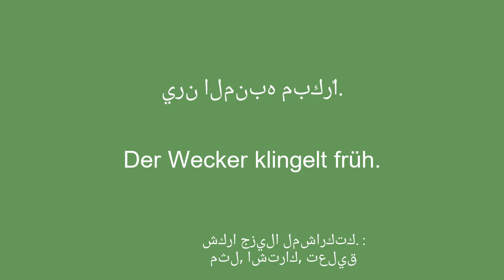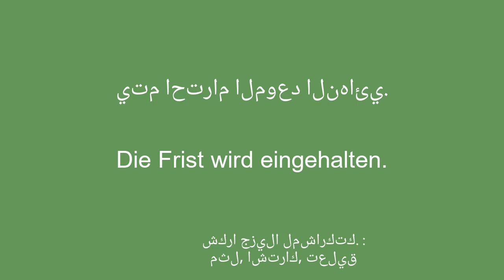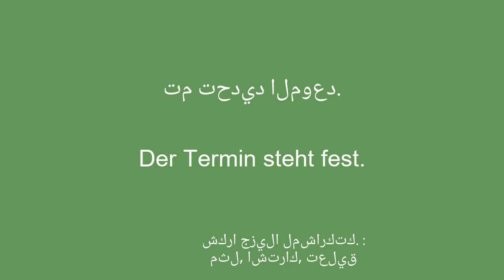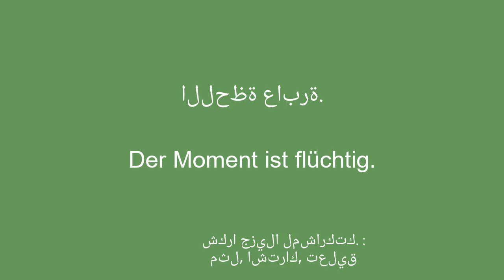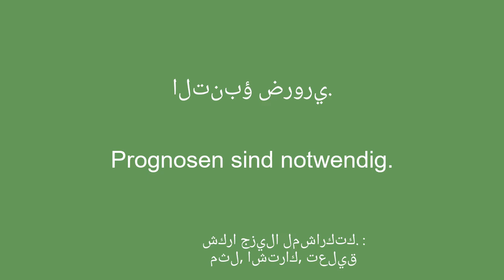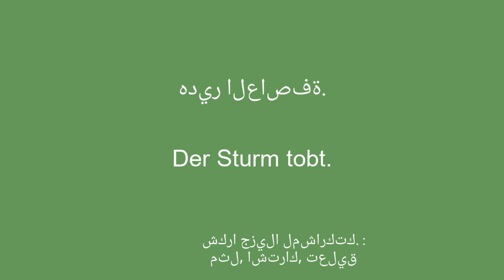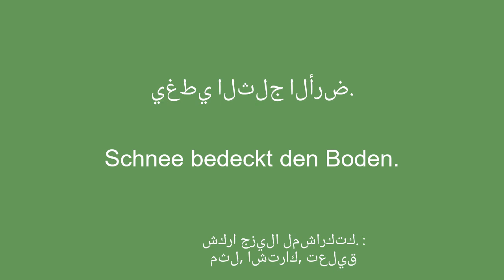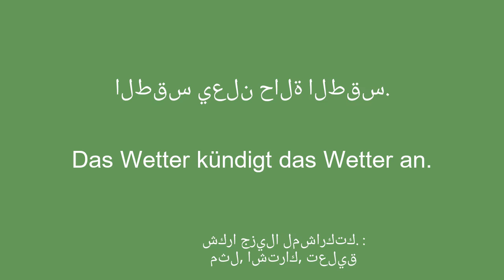تعلم اللغة الألمانية: وقت الموضوع